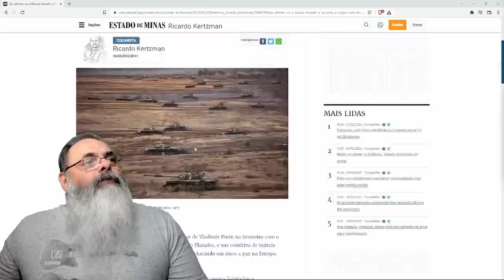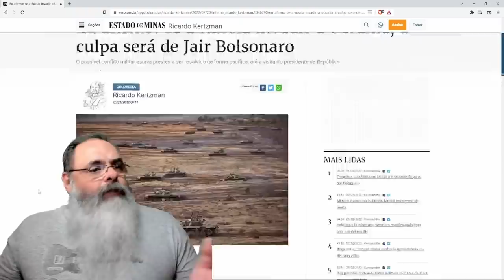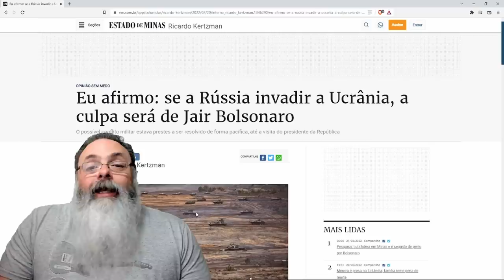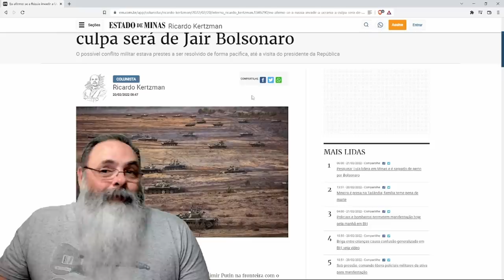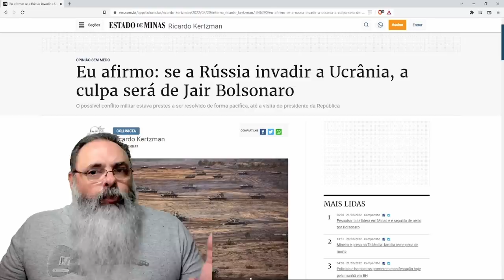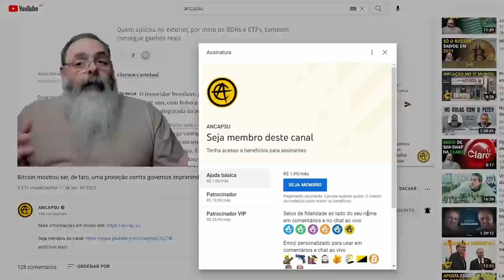Esquerda diz que culpa pela guerra na Ucrâna é de Bolsonaro